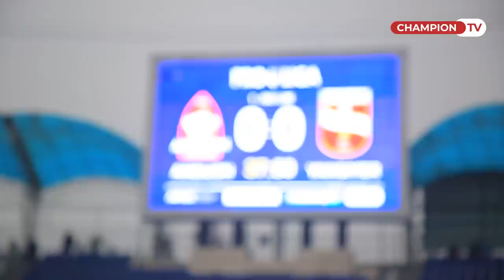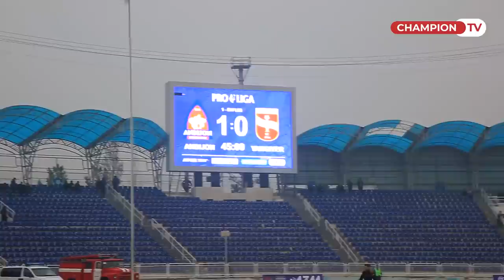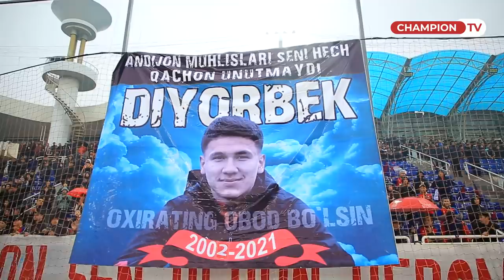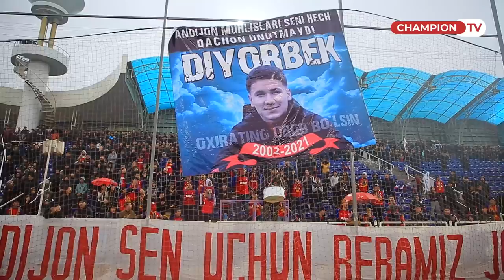Шов-шувга айланган учрашув ёхуд сиз кўришингиз шарт бўлган "Андижон"-"Янгиер" учрашувидан 💣 ВИДЕО